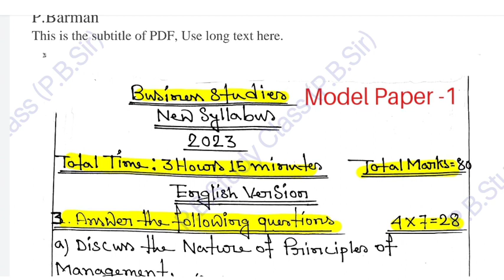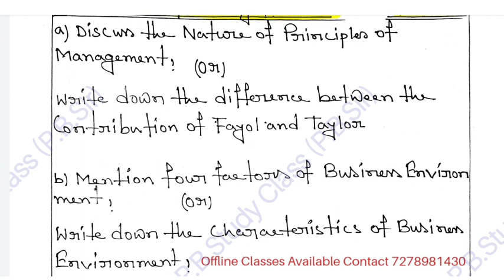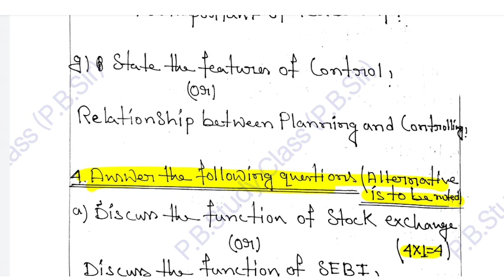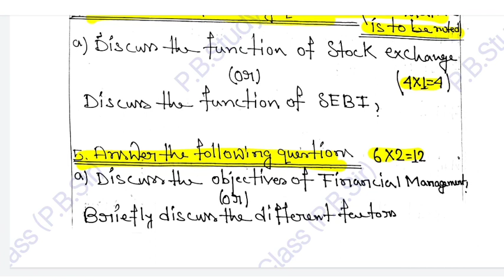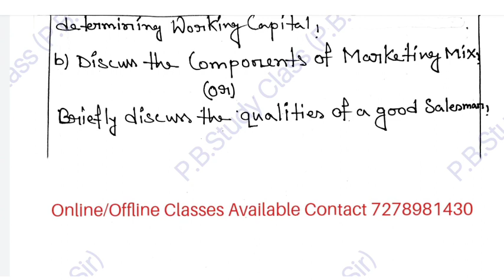Hs business studies question paper 2023 | Hs bstd suggestion 2023 | Hs last minutes suggestion 2023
Hs business studies question paper 202 | Hs bstd suggestion 2023 | Hs last minutes suggestion 2023
Hs bstd suggestion 2023,
About this Video:
This video gives you the Suggestion of Business Studies, Part-I for your H.S. Exam-2023. This video will help students to know the most important questions which can be set for your H.S. exam.. You will also know the detailed discussion of the suggestion as per chapter in such a way that all your doubts regarding marks of each question and the questions to be set from each chapter be cleared. Hope, this video will help you a lot.

hs best commerce scientific suggestion

 hs bstd class

bs revised suggestion
bstd 21 suggestion
revised bstd suggestion

Bstd Suggestion,Business Studies Suggestion 2023,Class 12 bstd suggestion 2023,Hs bstd suggestion 2023,revised bs suggestion 2023,2022 bs suggestion,bstd suggestion for 23,bstd revised suggestion,উচ্চমাধ‍্যমিক কারবারি শিক্ষা সাজেশন"